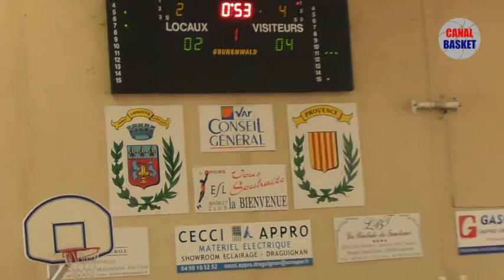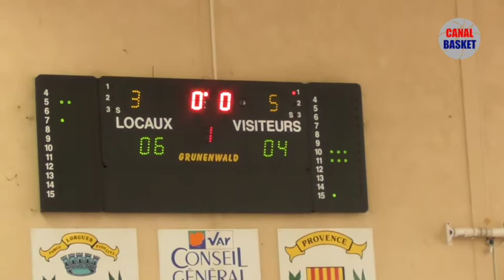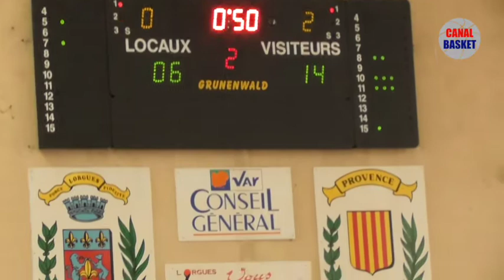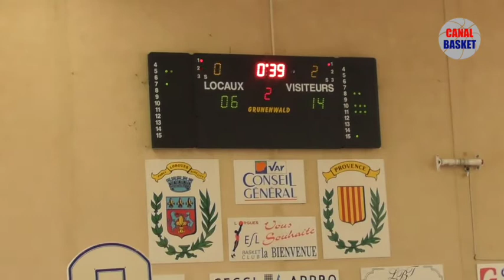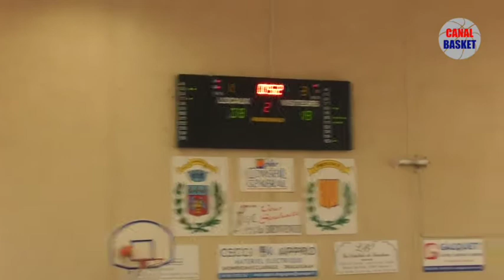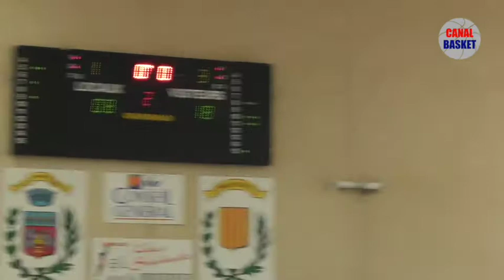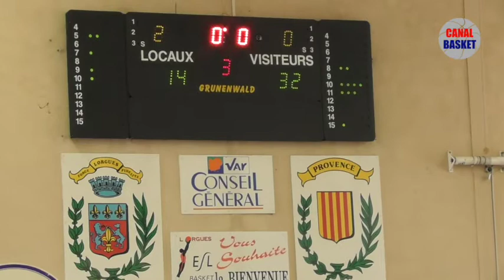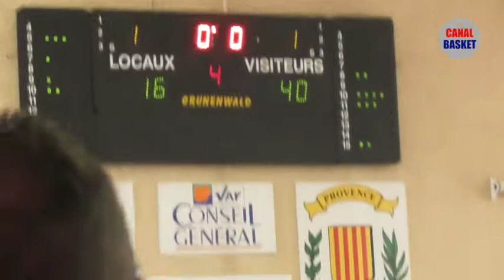U11F - Cavigal Nice Basket 06 / ASPTT Toulon - Finale Coupe Côte d'Azur 2016/2017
Canal Basket est LA nouvelle chaîne qui diffuse les matchs de basket de jeunes !